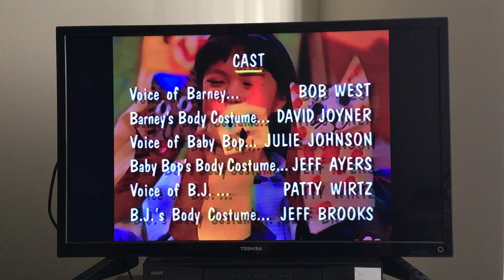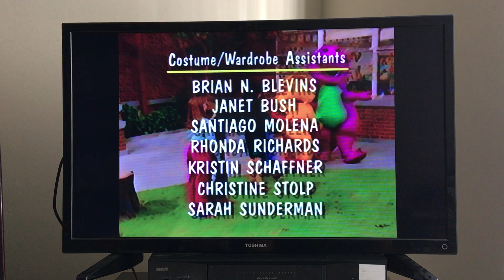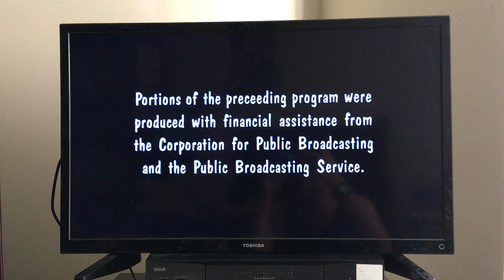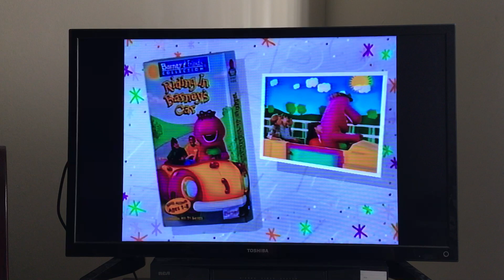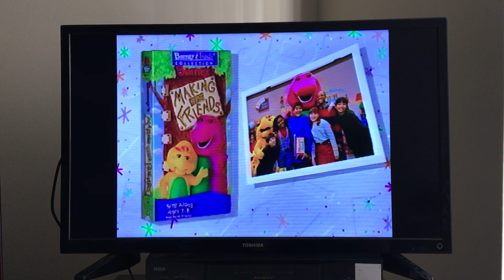Closing To Barney Songs 1995 VHS